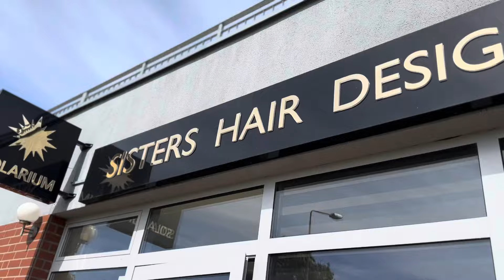Vlog 🤗 Nadchodzą zmiany ‼️Akcja fryzjer 💇‍♂️